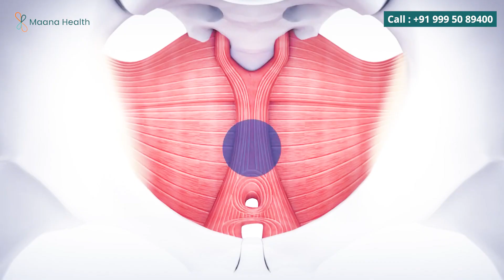ശീഘ്ര സ്കലനം- ആധുനികവും പാർശ്വഫലങ്ങൾ ഇല്ലാത്തതുമായ ചികിത്സ | Sexual Rejuvenation for Men & Women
In this video, we'll dive deep into the world of High-Intensity Focused Electromagnetic Chair (HIFEM) and explore how it can transform your life. Whether you're a man or a woman, our program is designed to help you achieve optimal sexual wellness.

Key Highlights:
🌟 What is HIFEM? - Learn how this cutting-edge technology works and why it's a game-changer for sexual health.
🚹 For Men & 🚺 For Women - Discover how our program caters to both genders, addressing specific needs and concerns.
🕑 Quick Results - Uncover the fast and effective results that HIFEM offers for premature ejaculation and sexual wellness.
💑 Strengthen Relationships - A healthy sex life is essential for strong relationships, and we'll show you how our program can improve intimacy.
📍 Treatment Centers - We have treatment centers in Perinthalmanna and Calicut, making it convenient for those in the Kerala region to access our services.

Don't let sexual health issues hold you back any longer. Our experienced experts are here to guide you through the process and provide personalized solutions to meet your needs.